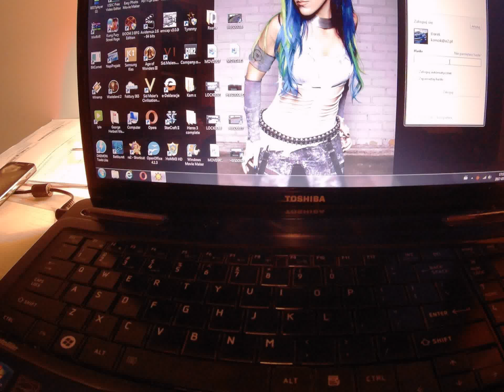Elephone EleCam Explorer Elite 4K Camera With Novatek 96660 Chipset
Photo by Elephone EleCam Explorer Elite 4K WiFi Action Sport Camera 170 Degrees With Novatek 96660 Chipset